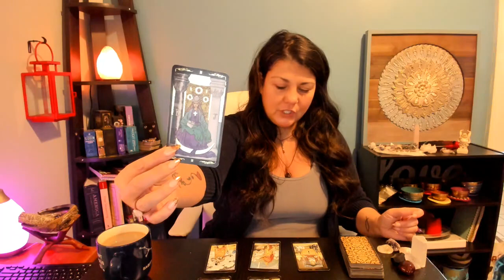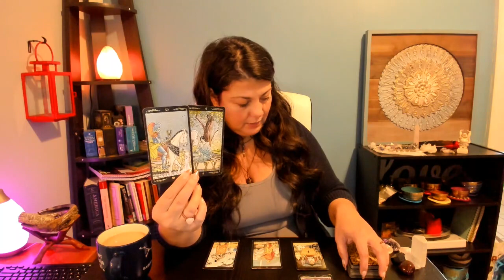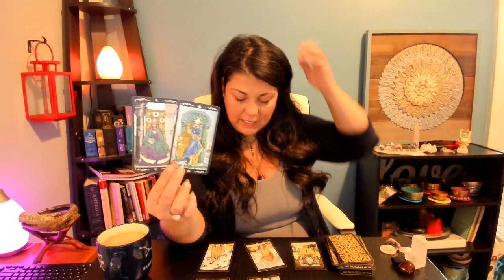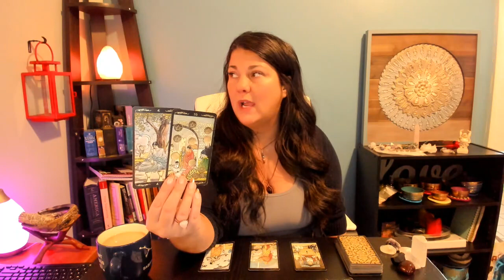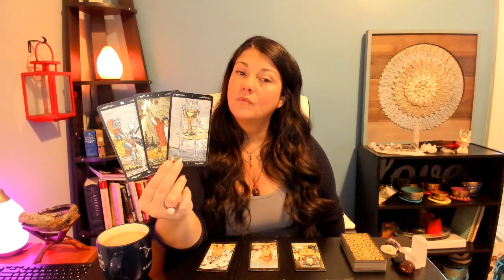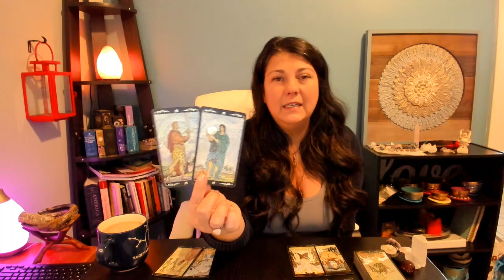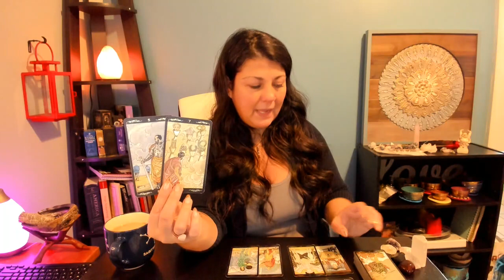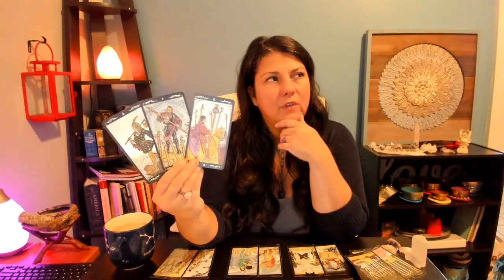Aries, When Everything Aligns. December 2020 Astrology and Tarot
January-June 2021 Six Month Forecast!